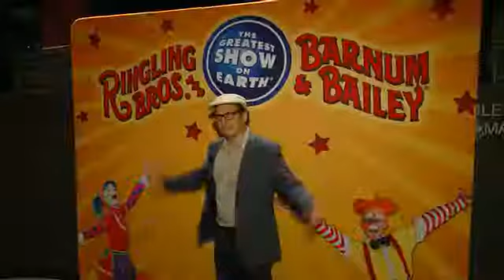EVENT CAPSULE CHYRON - Ringling Bros. and Barnum & Bailey presents “Circus XTREME”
EVENT CAPSULE CHYRON - Ringling Bros. and Barnum & Bailey presents “Circus XTREME” in Los Angeles, CA 7/13/15

Featuring:
    Chandra Wilson
    Jim O'Heir
    Rob Schneider